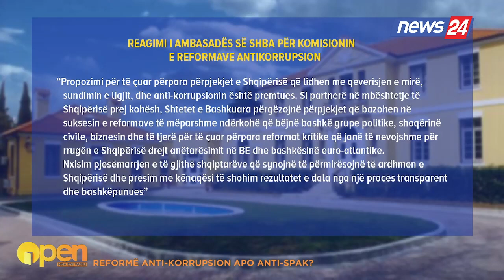Shehaj: Nuk ka asnjë shans që Shqipëria të futet në BE, nëse Rama nuk del para drejtësisë